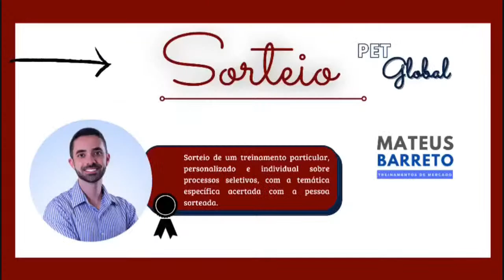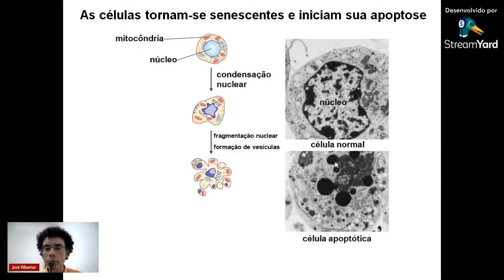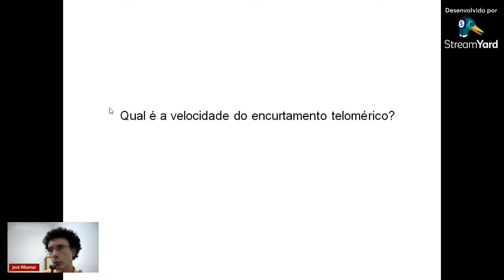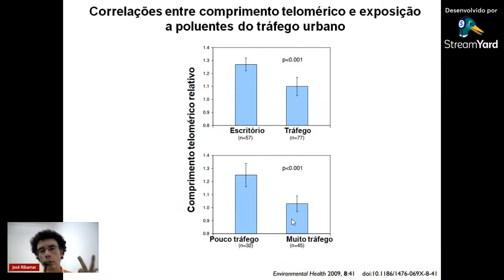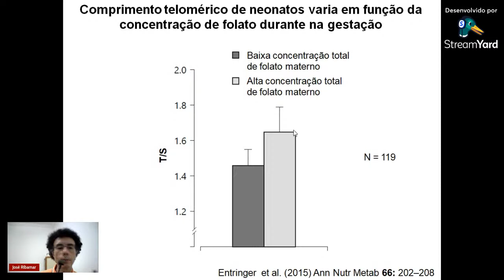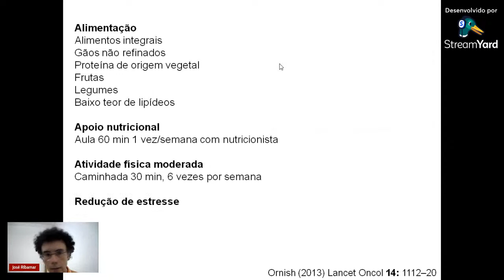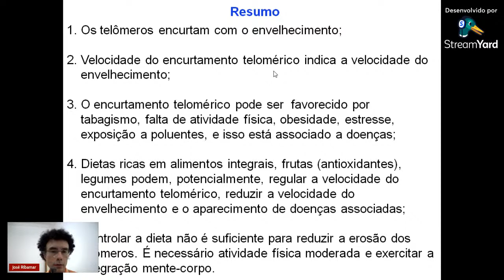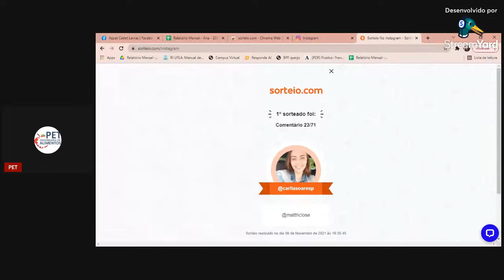PET Global: Alimentação, Telômeros e o Processo de Envelhecimento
Palestra sobre a relação entre a alimentação aliada à longevidade.